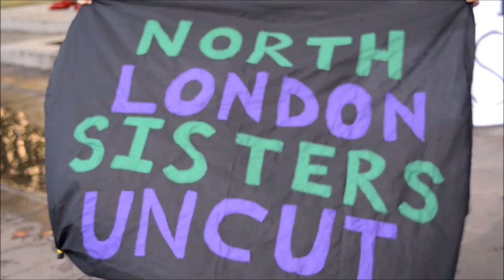Not one sister is ilegal,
security giant
G4S makes profits from the UK’s asylum support regime, a “system of institutionalized inhumanity” designed not to support those seeking asylum in the UK, but to deter others from coming to the UK, according to the distinguished immigration barrister Frances Webber in her book Borderline Justice. Webber describes “a monstrous regime of bare subsistence and a deterrent system of coercion, control and stigmatization”. G4S has extended its interests in these asylum markets with part of a five year UK Border Agency £600 million contracts to control transport, dispersal centres and housing for those waiting for decisions on asylum claims.